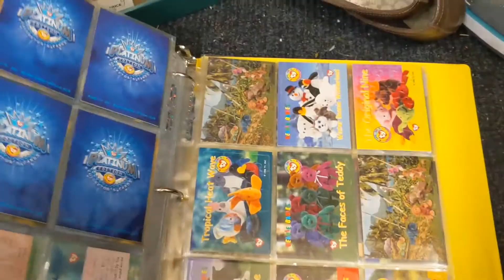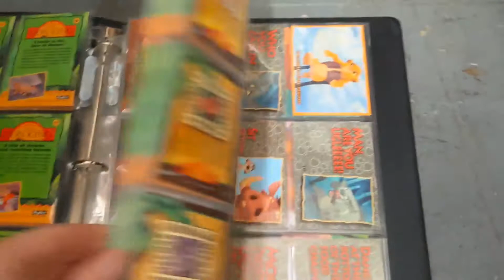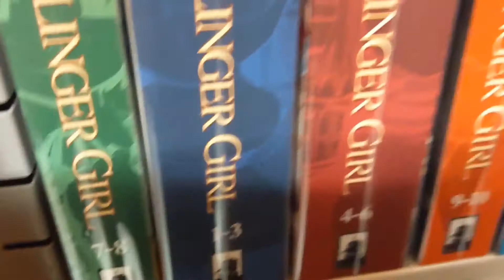MonkMas Adventures Season 2 episode 4 : a short visit to a (new to me) flea market